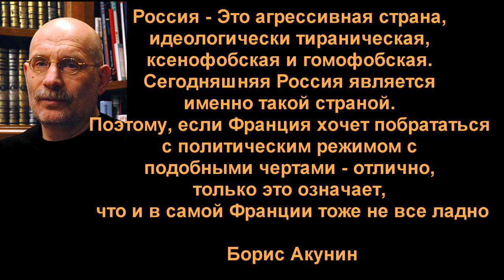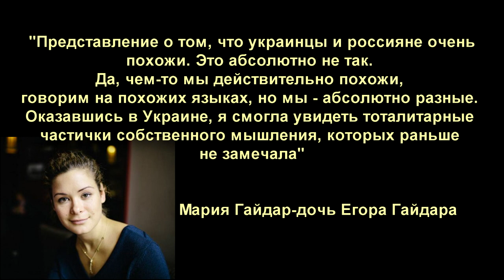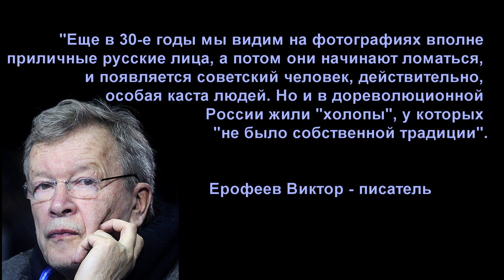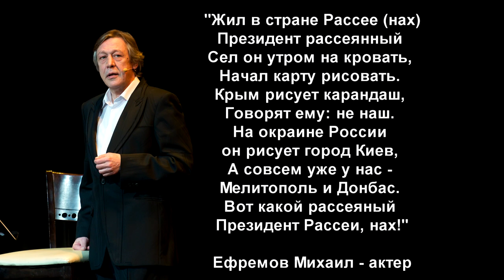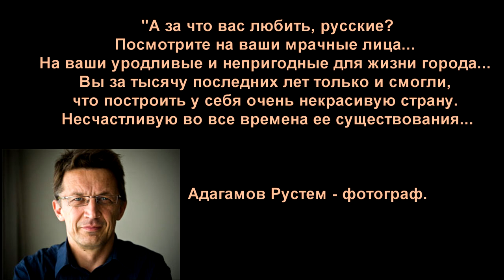Русофобы или совесть России ?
На сайте Царьград выставлен список 100 самых грозных русофобов страны. Приведены цитаты, за что их так считают. На само ли деле это русофобские высказывания или со временем эти люди останутся оправданием России ?